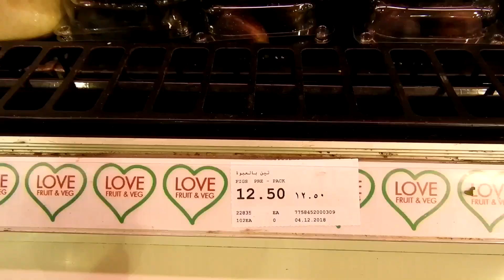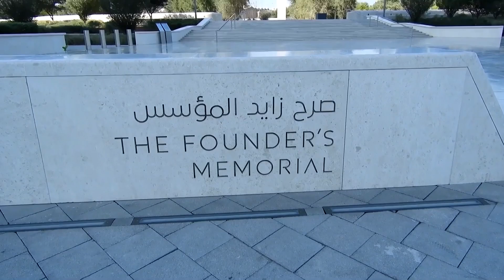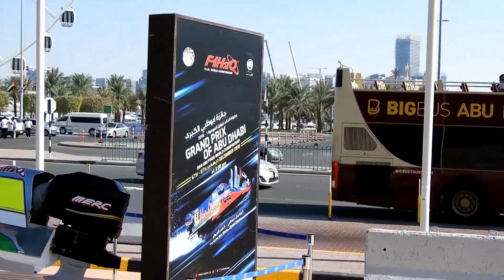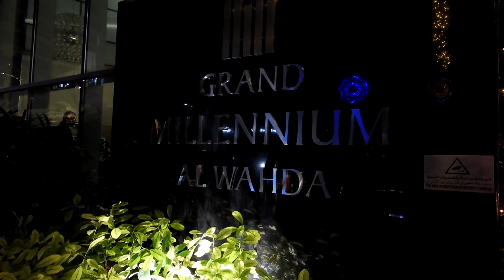Khmers Exploring Abu Dhabi 3 Days before boarding Celebrity Constellation Cruise to Dubai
Abu Dhabi,Beach,Marina Mall,Corniche Rd,Grand Mosque Visits,3 days Stayed at Grand Millennium Hotel close to Al Wahda Mall and Main Bus Terminal...